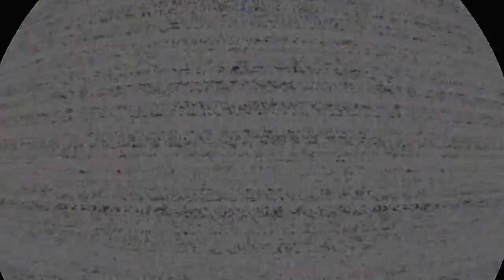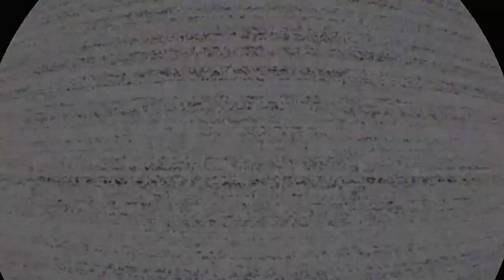JUMPSCARE FRENZY (FNAF VR #2)